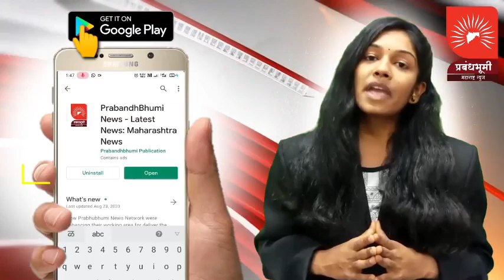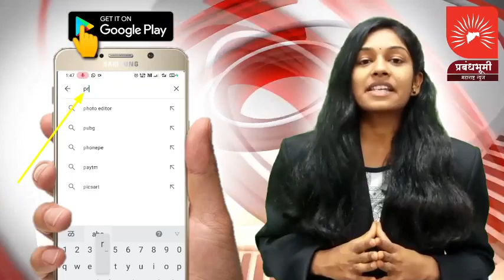इगतपुरी : जिंदाल अग्नीतांडव | जखमींनी सांगितले स्फोट घटनेचा थरार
जखमींनी सांगितले स्फोट घटनेचा थरार; जखमी नाशिक शहरातील सुमन हॉस्पिटलमध्ये उपचारासाठी दाखल; जखमींची खर्च राज्य शासन करणार